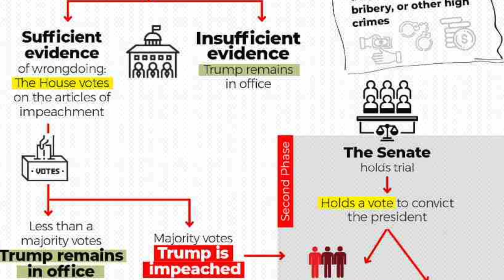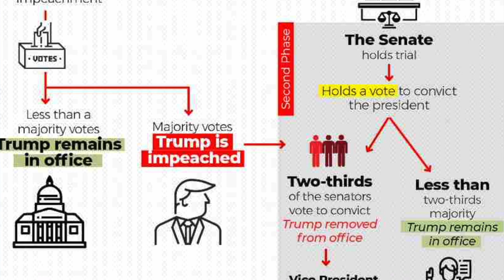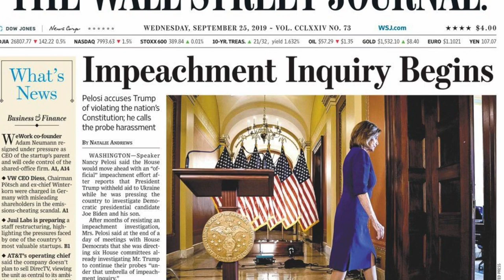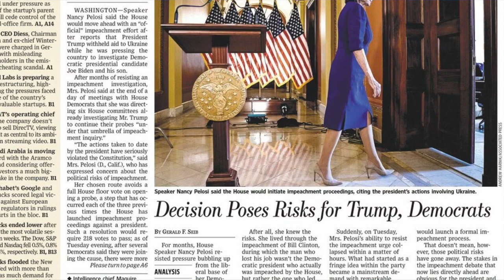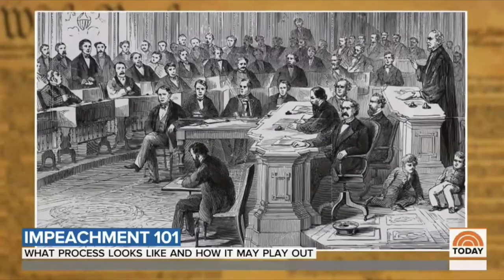VATV | Nhà Báo Phạm Trần: NƯỚC MỸ ĐI VỀ ĐÂU VỚI TT TRUMP BỊ LUẬN TỘI ? - Phần 2